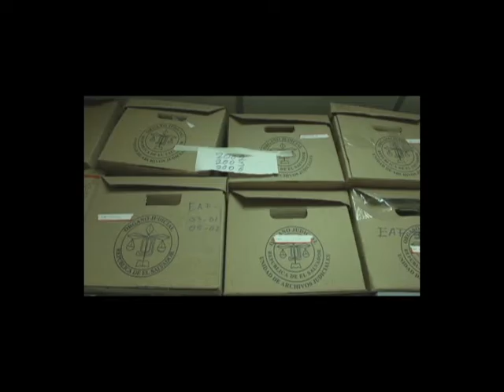El cuarto de los huesos - Marcela Zamora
Desde el Instituto de Medicina Legal, El cuarto de los huesos acompaña a varias madres salvadoreñas en su búsqueda por los restos de sus hijos desaparecidos a causa de la violencia que se vive en su país. Una mirada hacia la veintena de cuerpos que se reciben en la morgue mensualmente y que nadie reclama; la historia del ADN sin nombre, sin familiares identificables, de cuerpos que se volvieron cadáveres tras haber sido abatidos por pertenecer a la pandilla contraria.